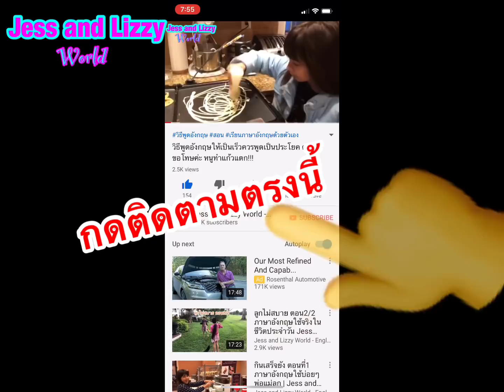15 รายชื่อสัตว์ทะเล ภาษาไทย-ภาษาอังกฤษ Jess and Lizzy World